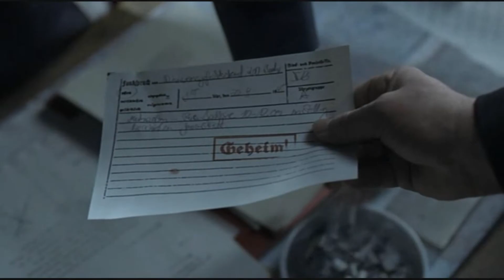hitler tries to order out